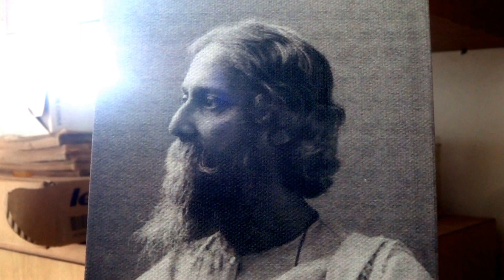aaji mama mana chahe jibanabandhure - subinoy roy